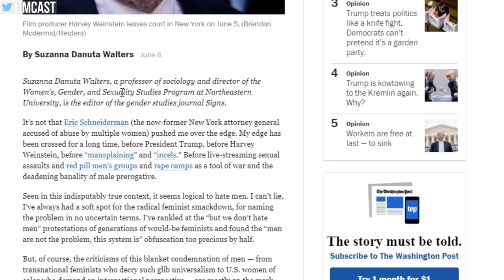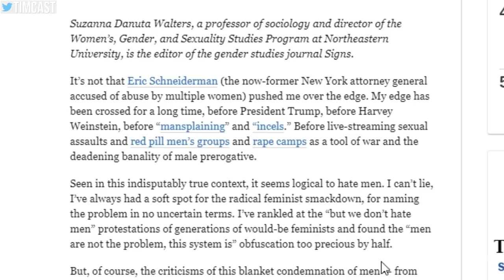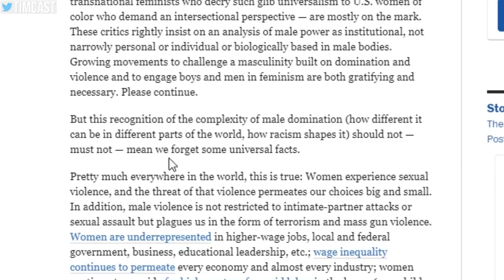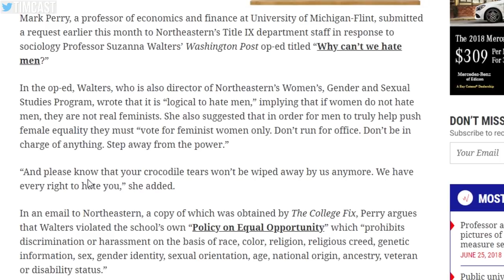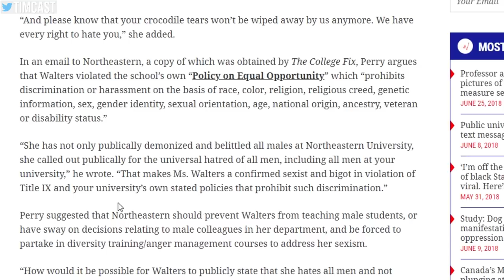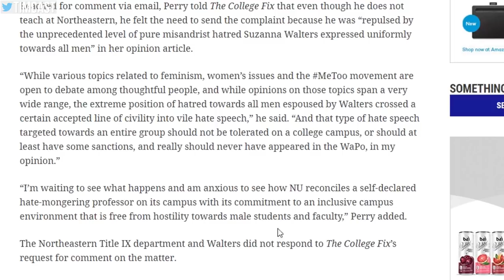Title IX Complaint Filed Against Gender Studies Professor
An economics professor has filed a request for a Title IX investigation into a feminist gender studies professor who wrote an op-ed titled "why can't we hate men?" in which she argues that hating men "seems logical."

Mark Perry argues that she shows clear prejudice and bigotry in her op-ed and that no male should expect fair treatment under or around her in the University.

MY GEAR
360 Camera (VR)

Tim Pool
330 Washington Street - PMB 517